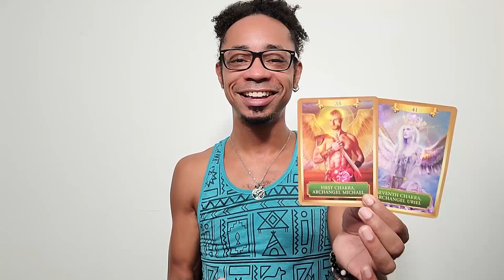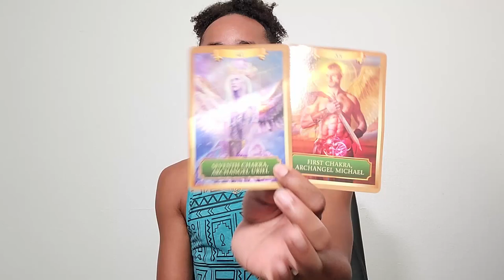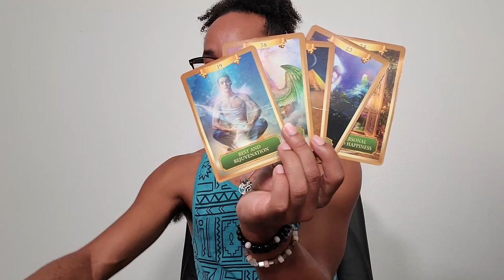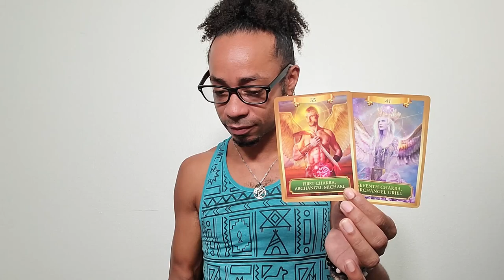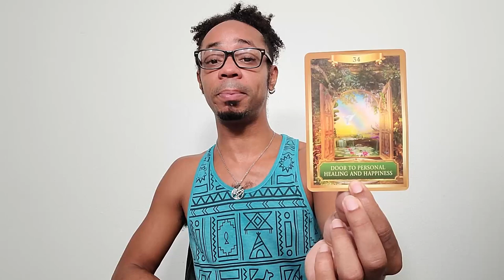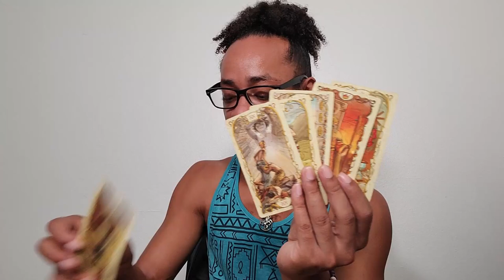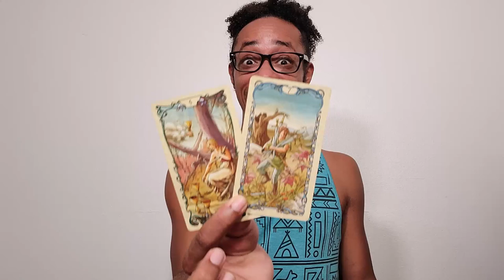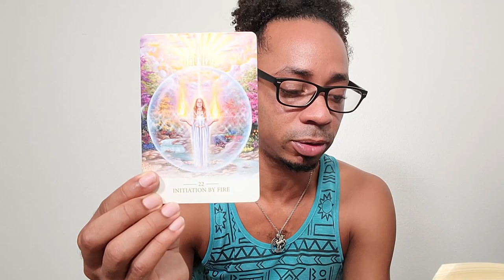Morning Coffee Collective Tarot Reading ~ * Initiation By Fire *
In this collective tarot reading, we have a look into the personal reset that many within the collective are experiencing post-Lion's Gate portal of 2021. Aka, Initiation By Fire. 🔥💖🔥

🔮Timestamps🔮
00:00 - Preview
00:32 - Intro
05:06 - Reading
28:57 - Clarification
44:20 - Closing Oracle Guidance

30 min - $65
60 min - $130

Available oracle decks:
~Crystal Mandala
~Sacred Rebels